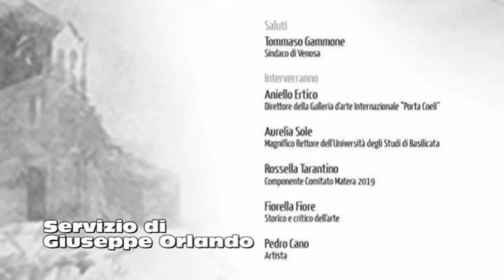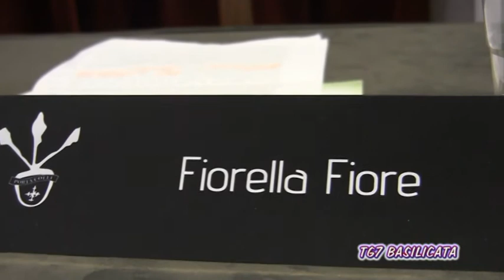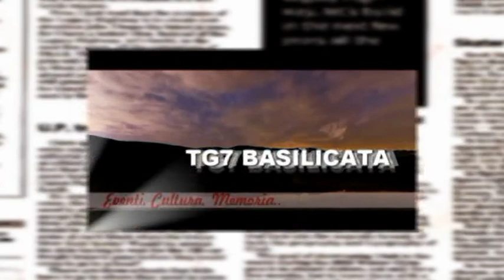TG7 Basilicata.Galleria Porta Coeli. Interviste: Aniello Ertico, V. Santarsiero, A. Lioy, F. Fiore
TG7 Basilicata 25 Giugno 2015
Venosa. Porta Coeli International Art Gallery
Aniello Ertico -Direttore Galleria Porta Coeli-
Vito Santarsiero - Consigliere Regionale-
Anna Rita Lioy - Presidente Consglio Comunale Venosa-
Fiorella Fiore -Critica d'Arte-